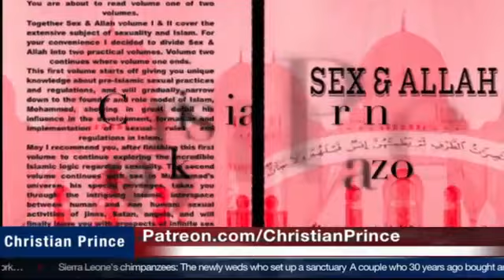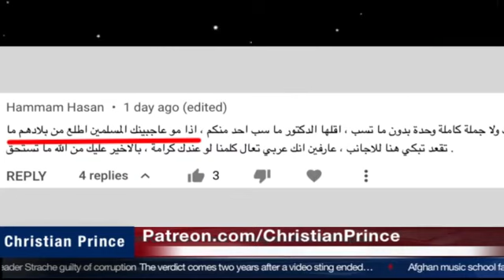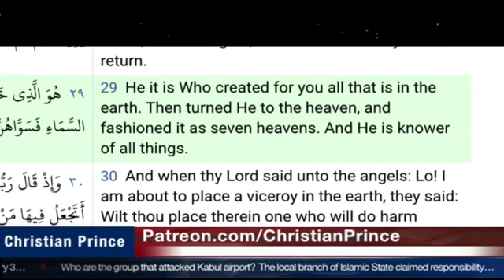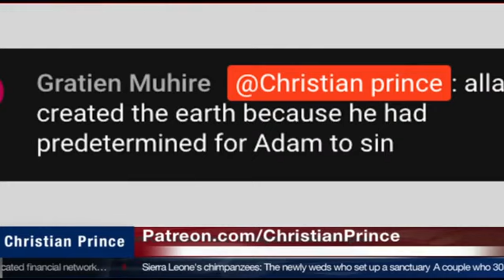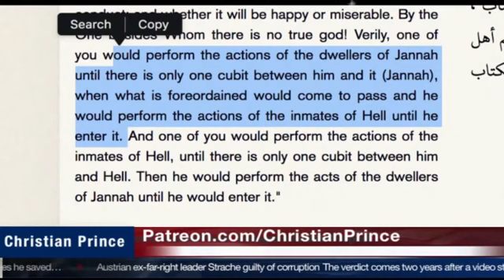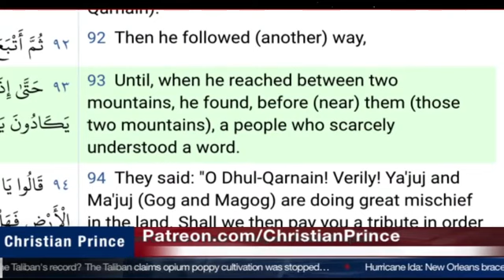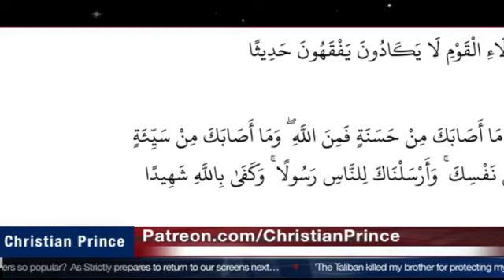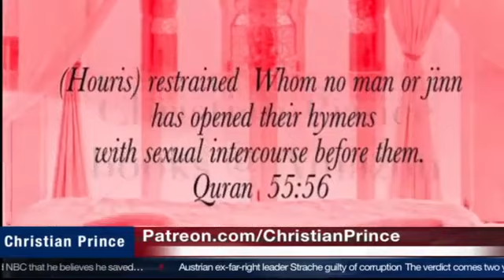Shabir Ally follow the teaching of the Prophet/Let's check out/Christian Prince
Think wisely and use brain logically

Don't forget to Call in live session using Paltalk or Skype